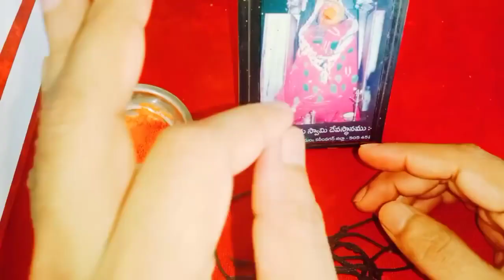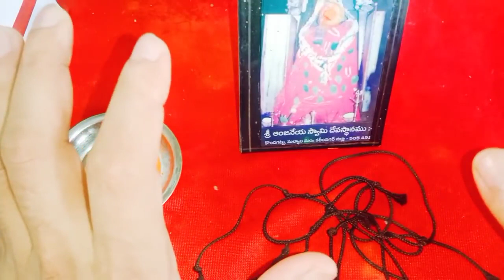ఏ పని చేసినా కలిసి రావడం లేదా అయితే నల్లదారం ఇలా చేయండి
Call for appointment :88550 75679
Time:10.00 AM TO 1.00 PM And 3.00 PM TO 6.00 PM
phone appointment fees: 500 rupees,
personal appointment fees: 2500 rupees,
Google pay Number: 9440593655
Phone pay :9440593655